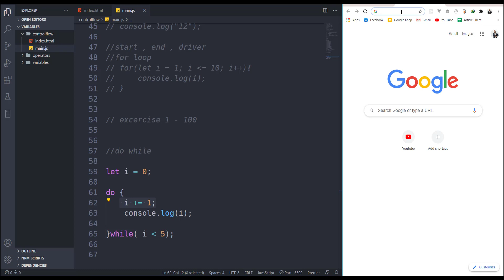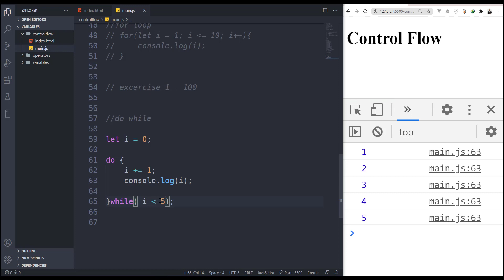011-JavaScript | Control Flow Do While Loop | JavaScript For Beginners | Somali